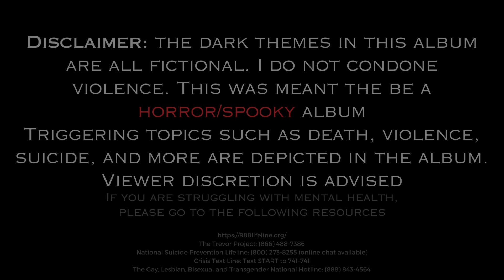ERA - The Complete Album - Mufee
Triggering topics such as death, violence, suicide, and more are depicted in the album.

Someone asked me the genre of this album, and honestly, i don't know. There are so many mixed and new elements that I came to the conclusion to call it an "Orchestral Crunch"

I had a lot of trial and error composing and mixing for this. I have learned so much. I will continue to deliver music with new outlooks and experiences. this couldn't have been accomplished without the encouragement and assistance of my peers. It's been a rough year and by the time I am posting this album "my era" or "villain era" has come to a close.  New endeavors arise for the upcoming year.

Thank you Ale for delivering such FIRE SCREAMS.

Thank you tomato for delivering such awesome vocals!